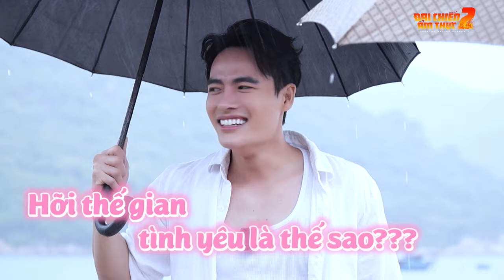Nam Thư bị Võ Tấn Phát tiết lộ có bằng lái máy bay, sơ hở là thả thính Đàm Vĩnh Hưng | DCAT